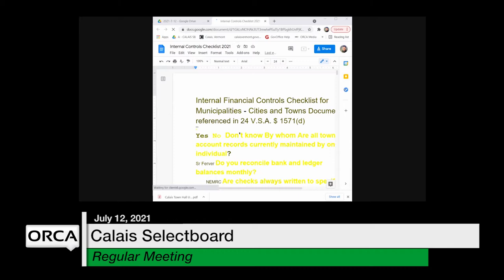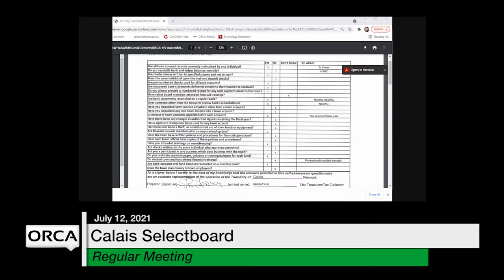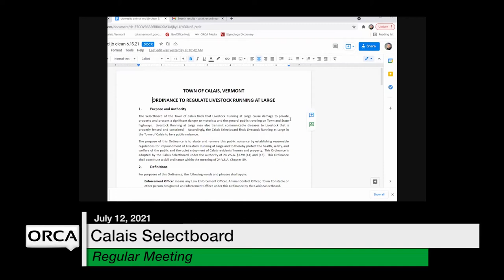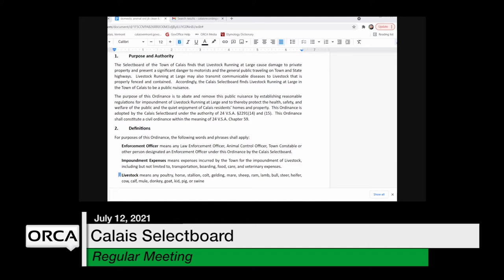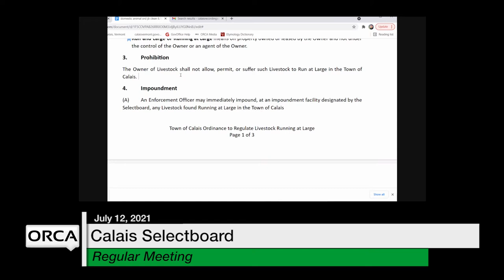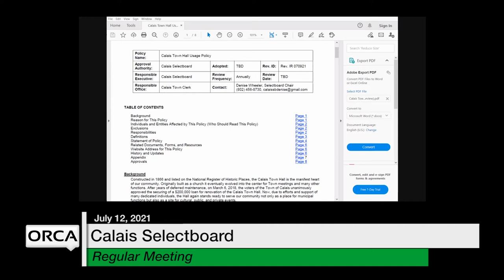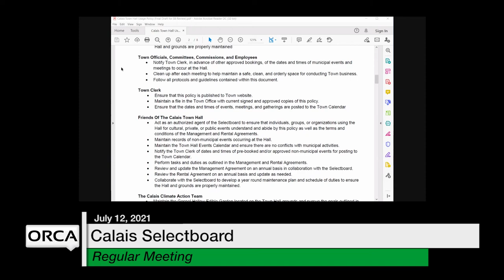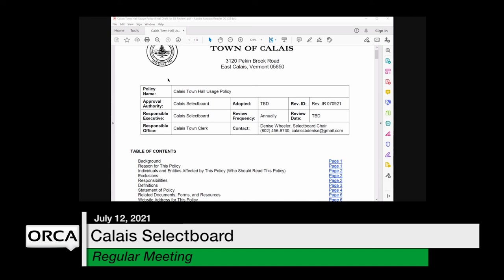Calais Selectboard - July 12, 2021 [CS]